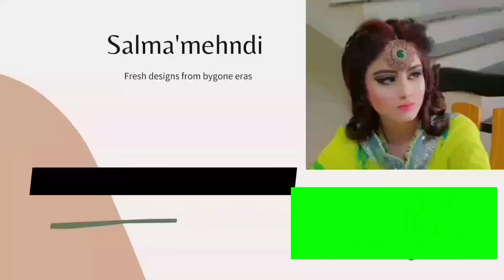easy and beautiful mehndi designs | simple mehndi design back hand | mehandi ka design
simple mehndi design back hand arabic 2021
simple mehndi design back hand arabic 2019
simple mehndi design back hand 2022
mehendi
mehandi
cone designs
cone designs please
madhi ke design
madhi
mehandi Mehandi
mehndi design
mehndi designs
mehandi design
bridal mehndi

मेंहदीडीजाईन
মেহেদী
મહેંદી
डिजाइन
मेहंदी
लगाना